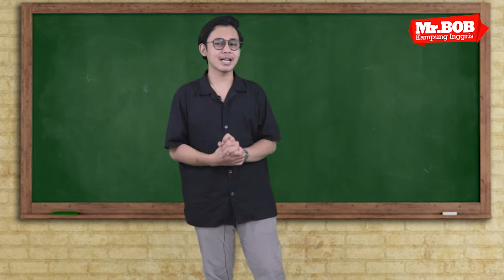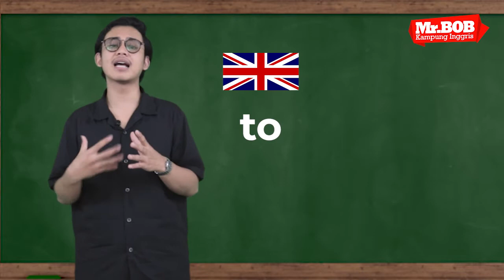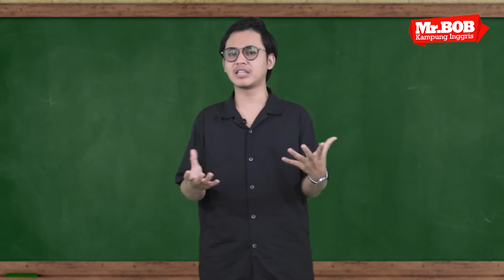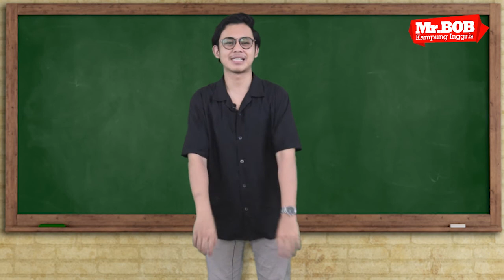Cara Telling Time (Menunjukkan Waktu dalam Bahasa Inggris) American Style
Hello, Guys How life. Great. Excellent. Yey. !
Hari ini kita akan membahas tips speaking yang penting banget temen-temen ketahui buat pemula. Apa sih??? Nah kali ini kita bakal belajar bareng tentang telling time (cara menunjukkan waktu dalam bahasa inggris). Ternyata dalam telling time atau menunjukkan waktu ada teknik sendiri dalam menyatakannya yaitu British & American Style. Telling time dalam British & American style mempunyai perbedaan dalam penyebutannya. Nah setelah video kemarin kita belajar telling time dengan British Style kali ini kita bakal belajar American style. mau tau gimana cara menunjukkan waktu dalam bahasa inggris dengan American style yuk langsung aja check this out. !

Time Stamp
0:00​ Intro
0:53 Penggunaan AM & PM di American Style
2:56​ Praktik telling time American & Perbedaannya dengan British Style
3:29​ Praktik telling time American dengan Cara Lebih Singkat
4:08 Soal Latihan untuk Praktik telling time American
4:18​ Closing
Yuk Gabung Belajar Bahasa Inggris Super Seru di Mr. Bob Kampung Inggris
Atau Bisa Gabung Kelas Online
FOR MORE INFORMATION!